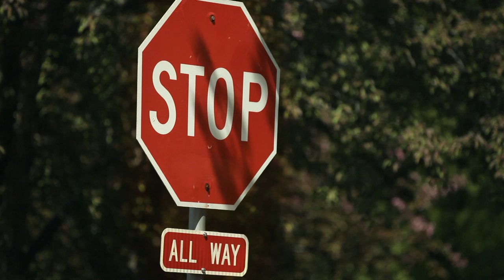CGM -- Road Signs Commercial -- Daily TV Listings, Movie Guide, Celebrity News and much more!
When it comes to TV, nobody provides better information than Channel Guide Magazine. It's all there. Hits, classics, A-to-Z movie listings, sports, exclusive interviews, programming grids, recommendations, all organized by day and categorized around areas that interest you.  Whether you like to plan your TV viewing or be guided by experts, our monthly magazine has you covered with the information you need, right when you need it. for more information or to subscribe today!